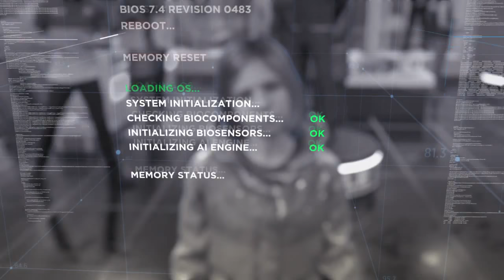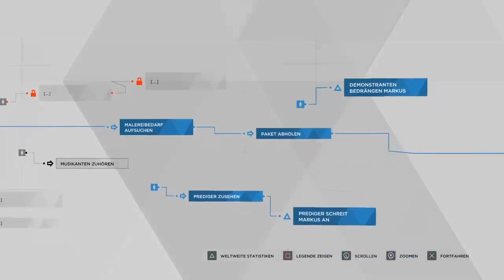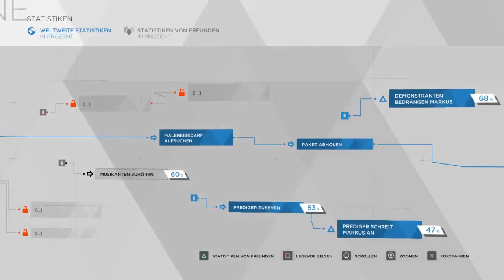Let's Play: "Detroit: Become Human" (II) (TU Dresden // GSW)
Im zweiten Teil des Let's Plays steht eine sehr kurze, aber ikonische Mission an. Gegen Ende behaupte ich, dass der Charakter Markus kein einziges Wort sagt -- hier werde ich Opfer der Inszenierung. Er spricht tatsächlich zwei Wörter: "Zahlung bestätigt".